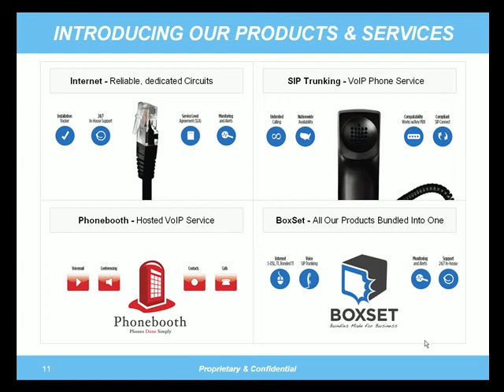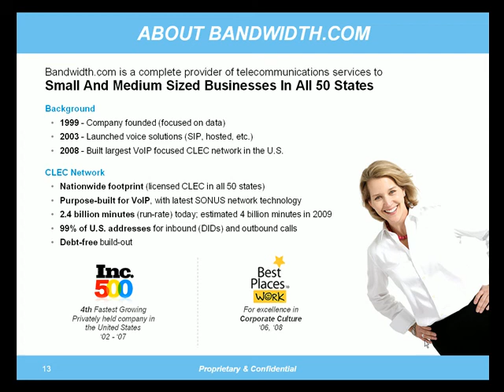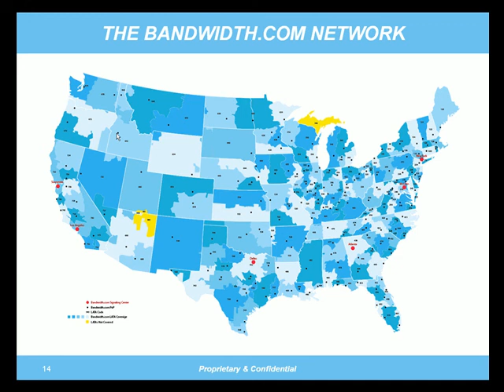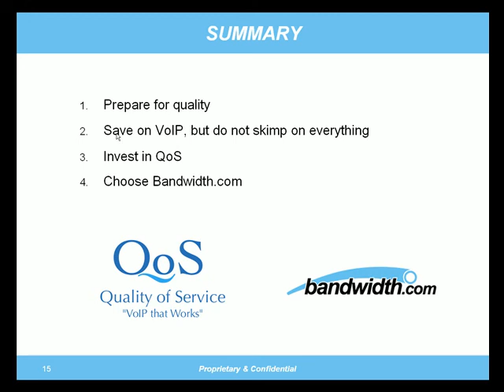Quality of Service for VoIP [Part 4/4]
Sean Rivers discusses best practices for implementing VoIP in a business environment. The final segment concludes the webinar by introducing Bandwidth.com and our approach to Quality of Service for VoIP. This webinar is the fourth installment of the Talk Business series.